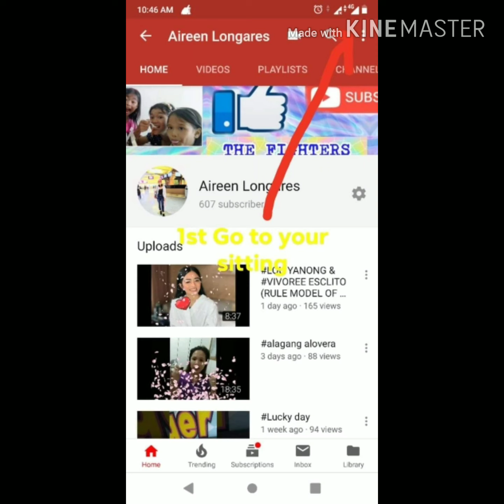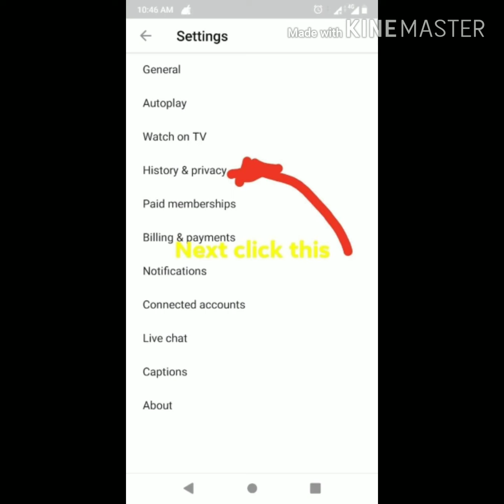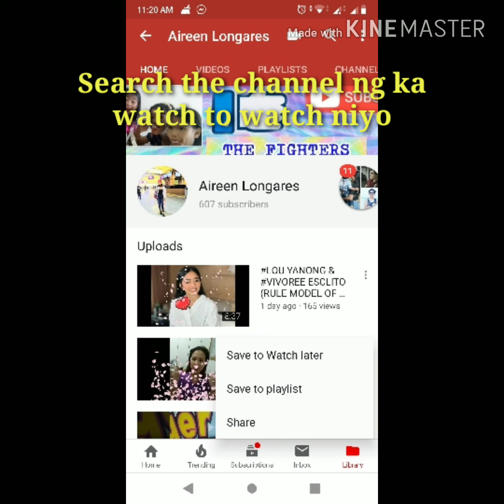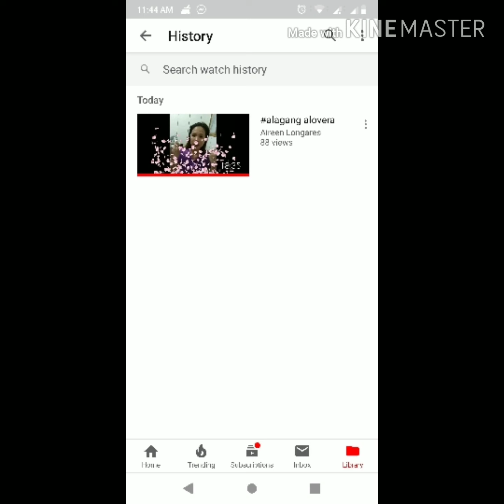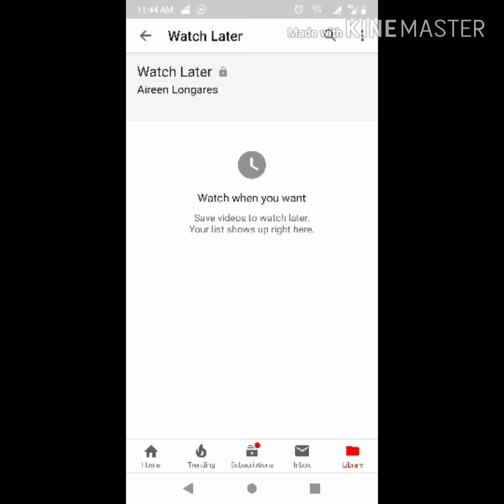Step BY Step ON HOW TO CLear SEARCH History AND Watch HISTORY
For watch to watch redline process